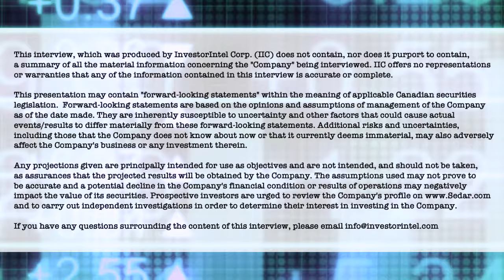Viscount Mining's Jim MacKenzie on Rediscovering Silver, Gold, and Copper on its Nevada Properties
In a recent InvestorIntel Interview, Chris Thompson spoke with Jim MacKenzie, President, CEO and Director of Viscount Mining Corp. (TSXV: VML | OTCQX: VLMGF) about the recent significant milestones achieved at Viscount’s high-grade gold and silver projects in Nevada.

In this InvestorIntel video, which may also be viewed on YouTube (click here to subscribe to the InvestorIntel Channel), Jim said that Viscount has two projects in the US “that can both be company builders on their own.” He continued by providing an update on Viscount's Silver Cliff Project in Colorado where they continue to hit high-grade silver grades very close to the surface. Jim also provided an update on the Cherry Creek Project in Nevada where they recently identified multiple gold, silver and base metal targets doubling the size of the property.

About Viscount Mining:

Viscount Mining is a project generator and an exploration company with a portfolio of silver and gold properties in the Western United States, including Silver Cliff in Colorado and Cherry Creek in Nevada.

The Cherry Creek exploration property is in an area commonly known as the Cherry Creek Mining District, located approximately 50 miles north of the town of Ely, White Pine County, Nevada. Cherry Creek consists of 562 unpatented and 17 patented claims as well as mill rights and is comprised of more than 7,011 hectares. Cherry Creek includes more than 20 past producing mines.

The Silver Cliff property in Colorado lies within the historic Hardscrabble Silver District in the Wet Mountain Valley, Custer County, south-central Colorado. It is located 44 miles WSW of Pueblo, Colorado, and has year-around access by paved road. The property consists of 96 claims on 944 hectares where high grade silver, gold and base metal production came from numerous mines during the period 1878 to the early 1900’s. The property underwent substantial exploration between 1967 and 1984.

The property is interpreted to encompass a portion of a large caldera and highly altered sequence of tertiary rhyolitic flows and fragmental units which offers potential to host deposits with both precious and base metals. This has been demonstrated in the mineralization historically extracted from the numerous underground and surface mining operations. Drilling in the 1980s by Tenneco resulted in a historical pre-feasibility study on which basis it was planned to bring the property to production. The plan was abandoned following takeover by another company.